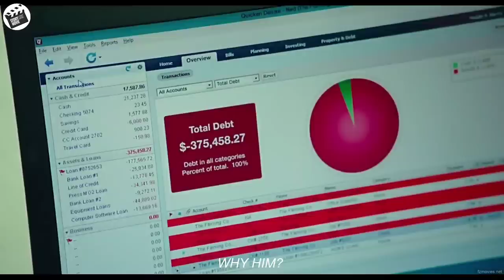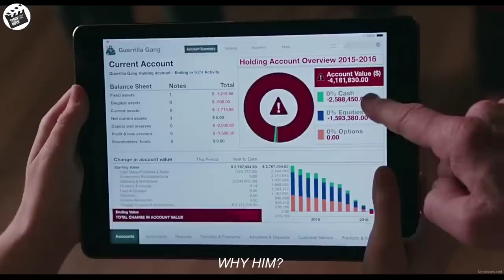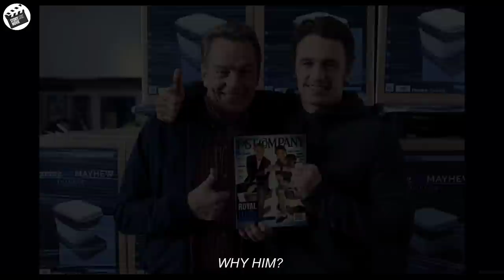Doubt because look messy, so he bought his father-in-law's company and became the boss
this is the short full recaps WHY H1M ?